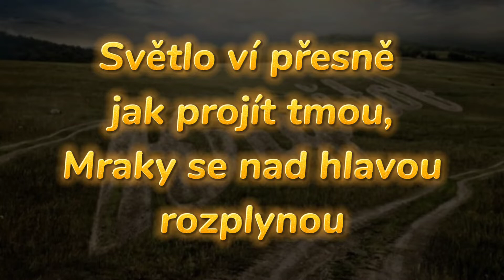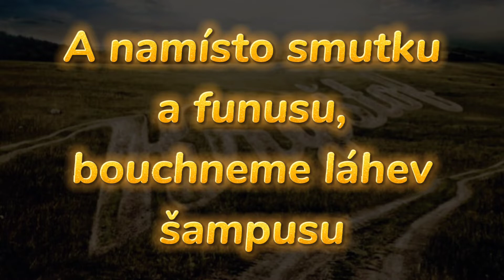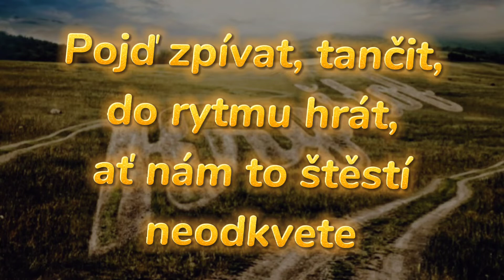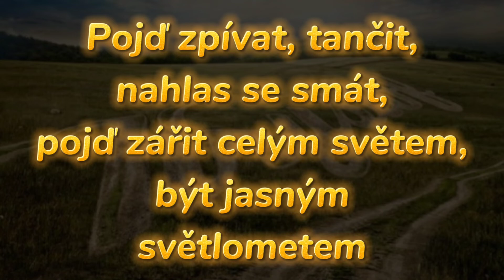Kryštof - hned teď (pojď být světlometem) (text)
Po cca dvouměsíční přestávce tady máme opět další video. Tentokrát na písničku Hned teď od Kryštofa.